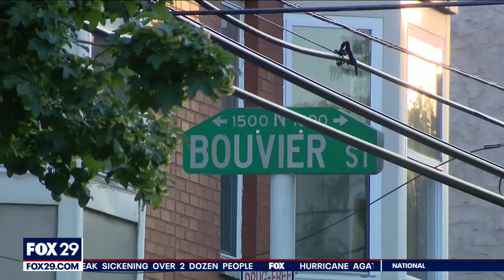Police: Nearly 70 shots fired in North Philadelphia double shooting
A bloody Memorial Day Weekend in Philadelphia continued on Monday night when police say two people were shot near Temple University's campus. Authorities say a group of shooters unleashed a hail of gunfire on two men, killing one and critically wounding another.